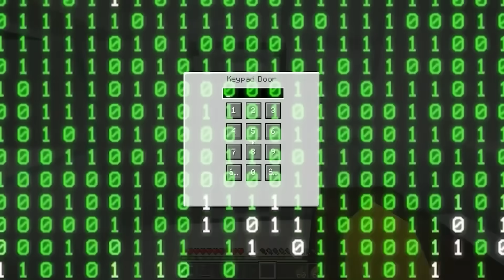TRAPPED Inside a MIRROR In Minecraft!